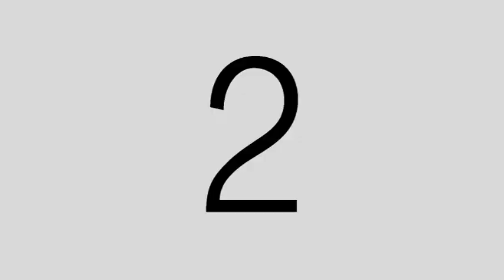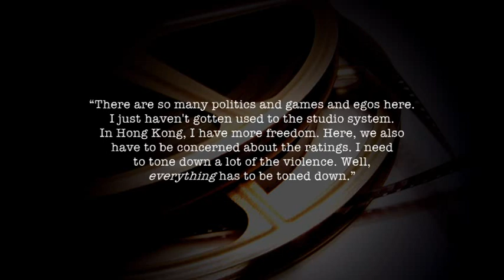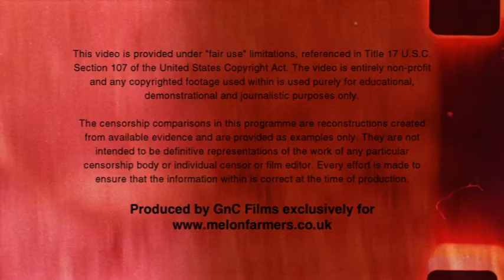Cutting Edge: Episode 27 - Hard Target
Acclaimed Chinese director John Woo had a ton of trouble when he came to releasing his first Hollywood film, Hard Target, in 1993. In this episode, we take a look at what the MPAA objected to for the film's R rating.